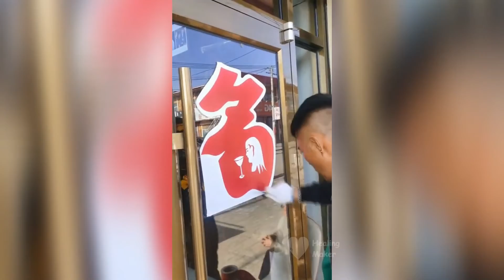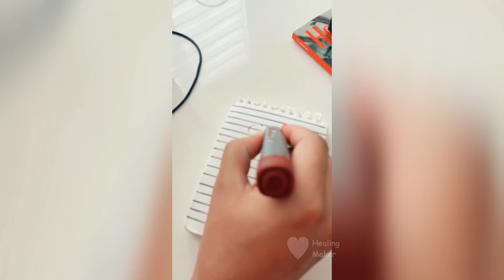#112 Oddly Satisfying Video | New Relaxing Scenes to Get You Into a Better Mood